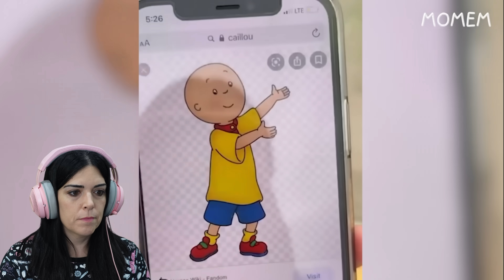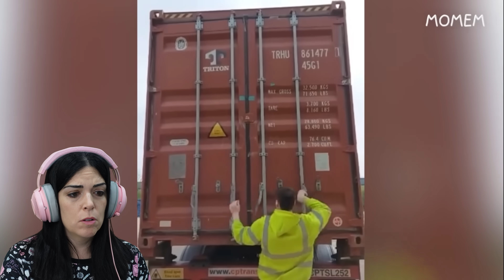SI TE RÍES PIERDES!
Intento no reirme en: "Si te ríes pierdes".